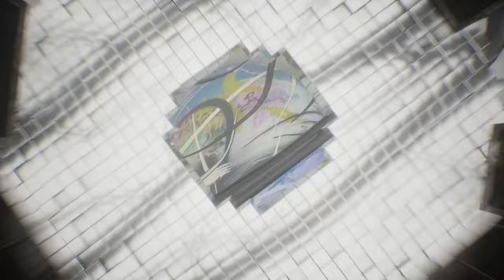GRAFFITISM #04 - FERO RADAČOVSKÝ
V poradí štvrtý "video-podcast"  z dielne Artchemics s názvom GRAFFITISM, ktorého zámerom je dlhodobo dokumentovať dianie na Slovenskej graffiti scéne.
Pozvanie prijal umelec menom František Radačovský.
V žiadnom prípade nenavádzame na porušovanie platných zákonov SR. Tento materiál je nevhodný pre osoby mladšie ako 18 rokov. Obsahuje opisy udalostí autentickými umelcami, ich príbehy, myšlienky a postoje.